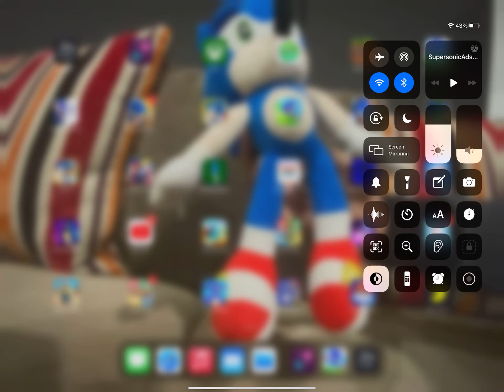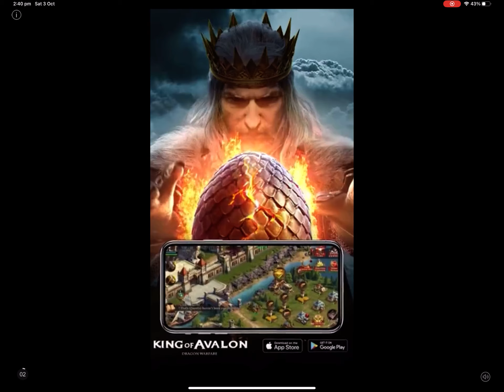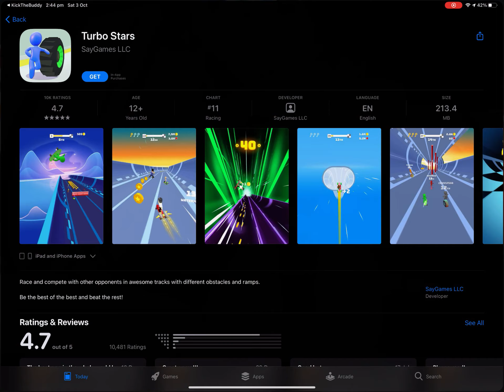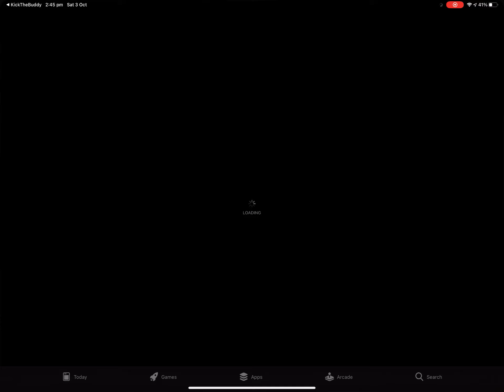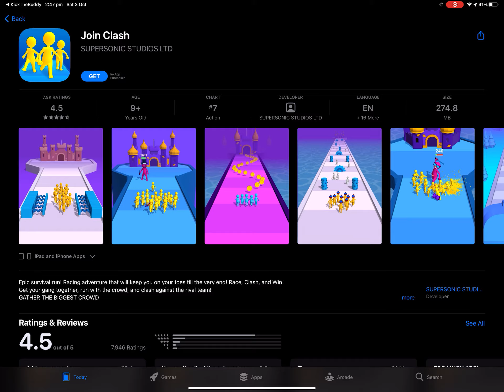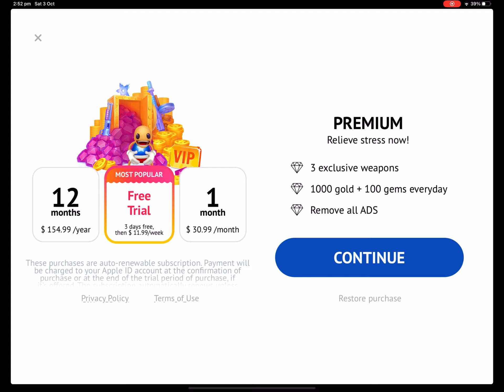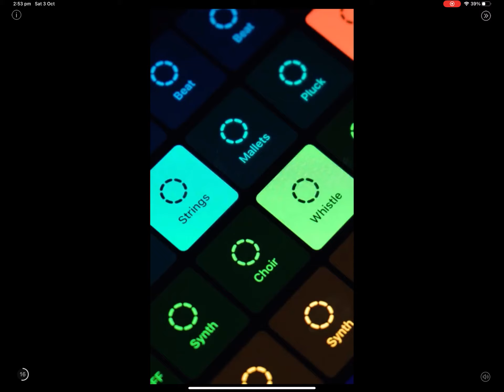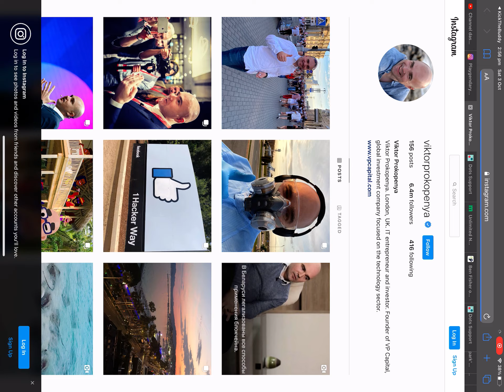kick the buddy forever